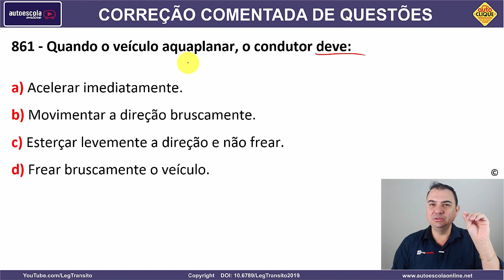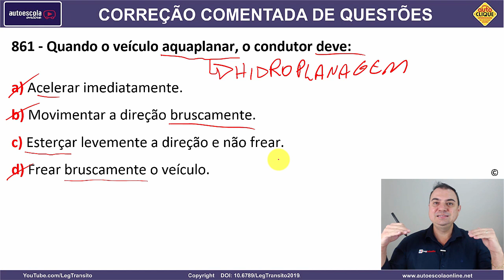861 - QUESTÃO COMENTADA DETRAN